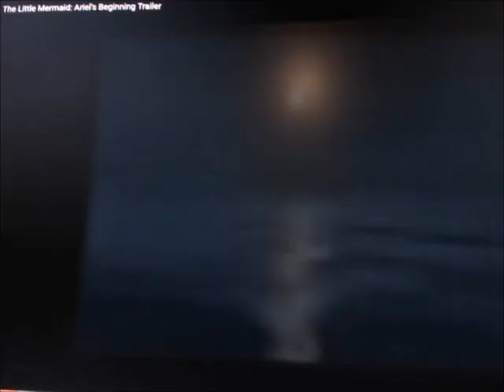"The Little Hero Girl: GoGo's Beginning" Trailer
In the kingdom of Atlantica where music is forbidden, the youngest daughter of King Wreck-It Ralph, named GoGo, discovers her love of an underground music club and sets off to a daring adventure to bring restoration of music back to Atlantica.

Cast:
GoGo Tomago (Big Hero 6) as Ariel
Blu (Rio) as Sebastian
Wreck-It Ralph as King Triton
Regine Le Haut (Leap!) as Marina Del Ray
Nemo (Finding Nemo) as Flounder
Tulip (Storks) as Attina
Mavis (Hotel Transylvania) as Adella
Honey Lemon (Big Hero 6) as Andrina
Riley Anderson (Inside Out) as Alana
Merida (Brave) as Aquata
Penny (Bolt) as Arista
Louisa Madrigal (Encanto) as Queen Athena
Po (Kung Fu Panda) as Benjamin
Cats (The Wild Life) as Eels
Maurice (Madagascar) as Ray-Ray=Kevin Michael Richardson
Manny (Ice Age) as Cheeks
Ratchet (Ratchet & Clank) as Inkspot
Red (The Angry Birds Movie) as Shelbow